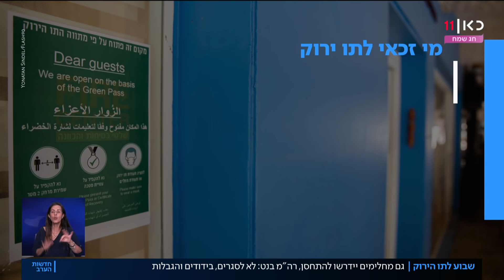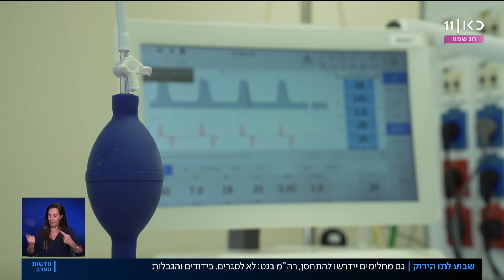"החיסונים יעילים ובטוחים": 1.7 מיליון איש צפויים לאבד את התו הירוק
כאן חדשות | בעוד שבוע ייכנס לתוקף התו הירוק החדש, שיכלול רק מחוסנים בשלוש מנות או מחלימים, וגם להם רק בתנאים מסוימים. במערכת הבריאות מקווים שזה מה שידרבן את הציבור לקבל את המנה השלישית, אבל בינתיים בשטח הנתונים מראים אחרת – והמהלך הזה ממשיך לספוג ביקורת והתנגדות. כתבתה של הדס גרינברג מתוך חדשות הערב 26.09.21